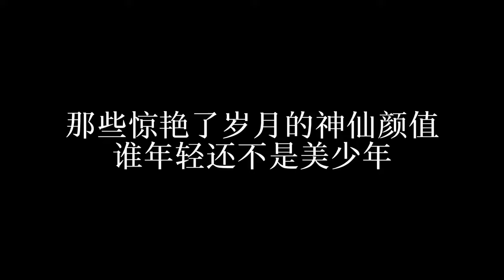年轻时谁还不是位帅哥，真的是一个比一个帅！伯恩安德森